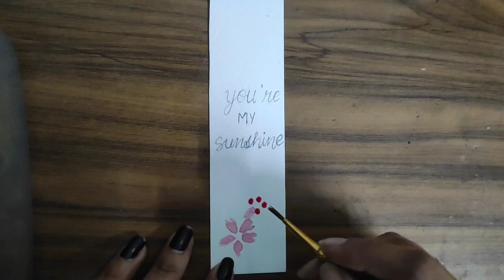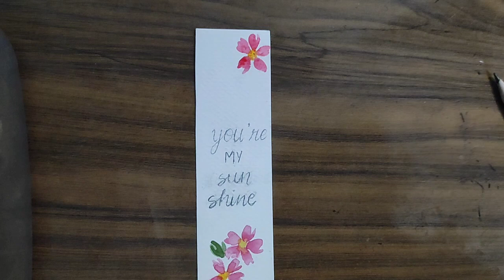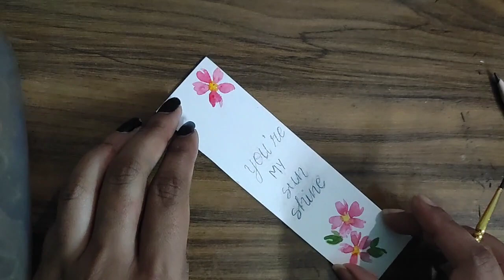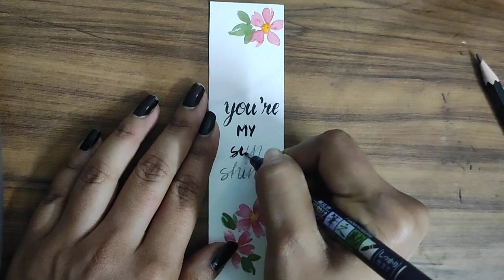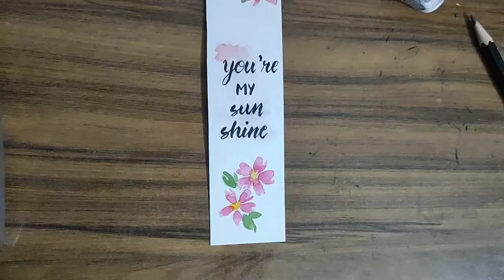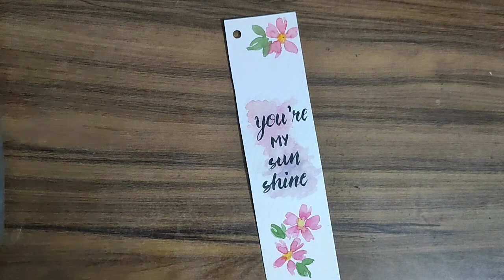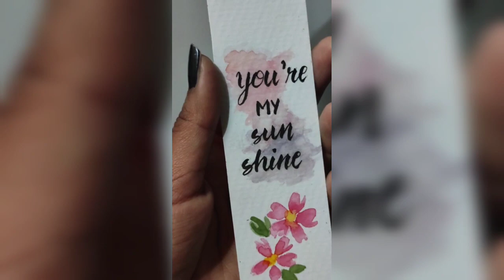Floral bookmark||Watercolor doodle||Beautiful and easy bookmarks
Musician: @iksonmusic